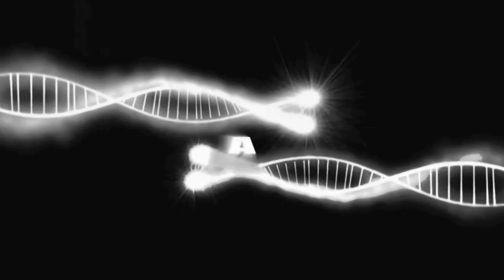Review: Shark effect" KT Drive" กิตติ กีตาร์ปืน Test&Review by Steve Vee